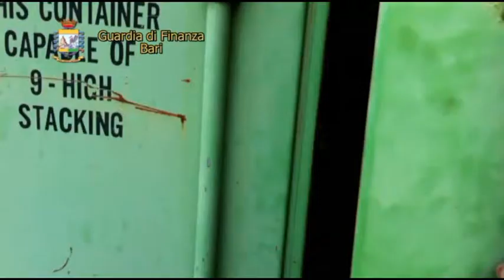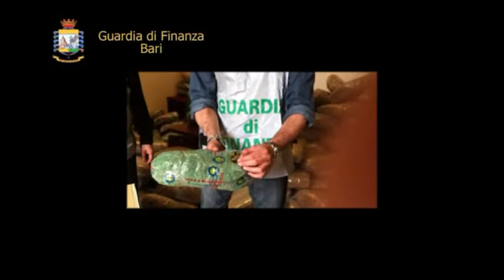GDF: DROGA SEQUESTRATA E 11 ARRESTI NELLA PROVINCIA DI BARI